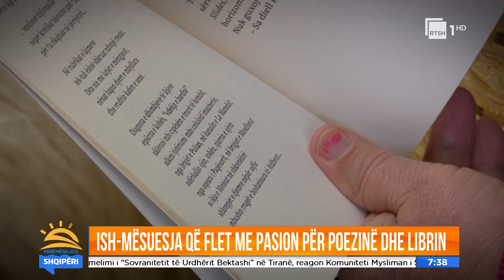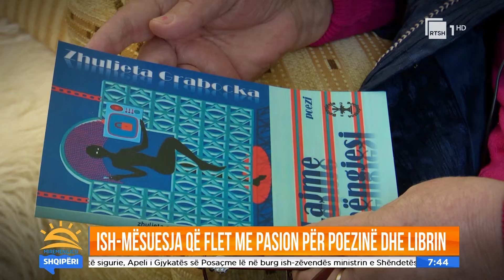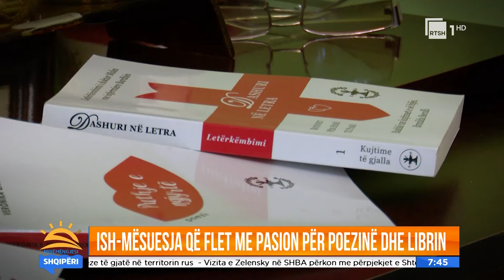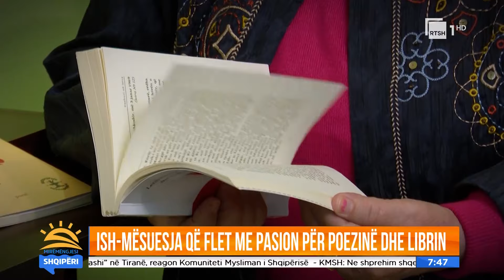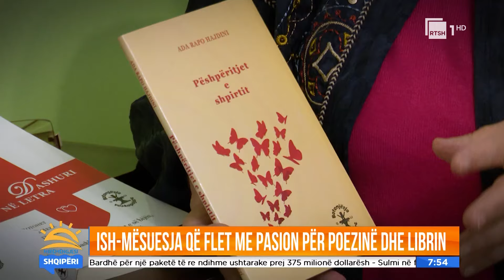Historia frymëzuese e pensionistes që shkruan poezi dhe libra, kujton me nostalgji profesionin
Zhuljeta Grabocka Çina ka qene mësuese gjuhë shqipe dhe letërsie. Ka drejtuar disa institucione arsimore dhe sot edhe pse në pension ajo shkruan libra dhe poezi. Njihuni me rrëfimin dhe historinë e saj duke ndjekur intervistën e realizuar nga gazetarja Shqipe Likollari.

"Mirëmëngjesi Shqipëri" troket çdo ditë në orën 06:00 me një episod special nën moderimin e Krisa Çaushit dhe Ardit Muratajt. Për rreth tre orë transmetimi të drejtpërdrejtë, programi sjell një larmi zhvillimesh që përfshijnë tema aktuale, personazhe të njohura, rubrika dinamike, horoskop, telefonata, lidhje me rrethet, lajmet më të fundit nga rajoni dhe bota, panele me ekspertë në studio dhe intervista me të ftuarin e ditës. Mos mungoni, nga e hëna në të premte para ekranit të RTSH 1 HD.